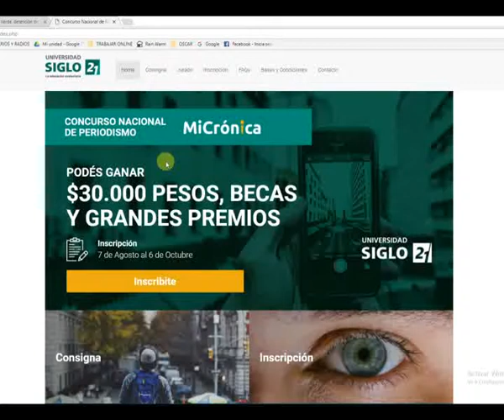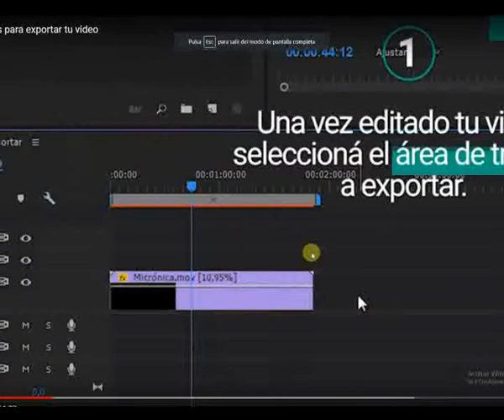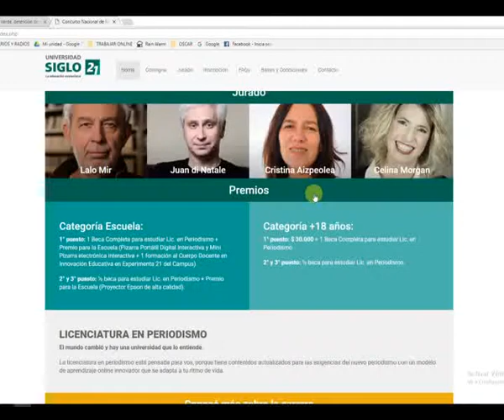Universidad Empresarial Siglo 21. Concurso "Mi Crónica"